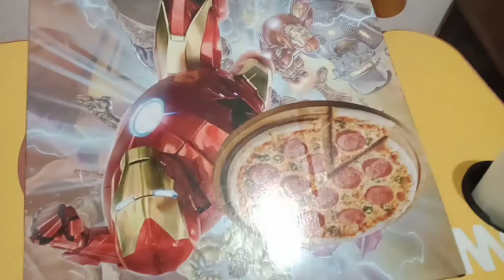Baby eating pizza( mukbang)|Baby Cas2x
Baby eating pizza ( mukban)|Baby Cas2x|

enjoy eat pizza
yummy pizza